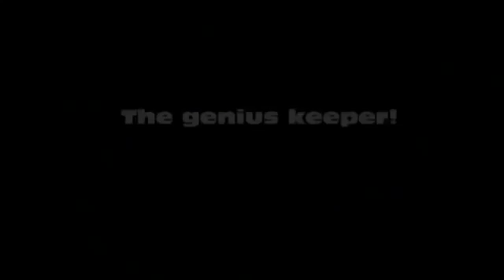1 Ball 1 Runs 1 Wicket Pak Win vs India